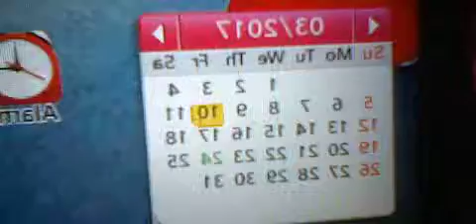Gangstalked- Chinese buffet-Franklinville Committe Secretary Barbara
I guess I was not good enough for just even an acknowledgement that she saw me. Now I will let the world know I SAW HER.